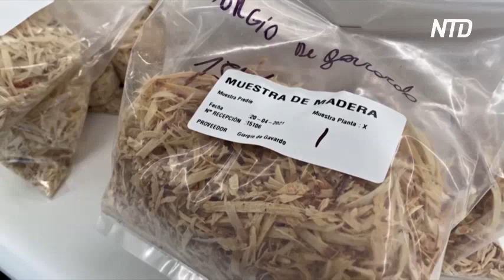Как плантации помогут обеспечить мир вакцинами от COVID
В Чили выращивают деревья, из коры которых, как ожидается, смогут создавать эффективные вакцины от COVID-19. Что это за деревья – давайте узнаем.